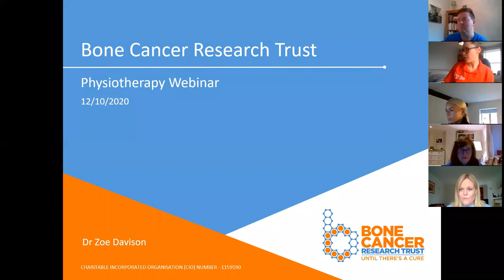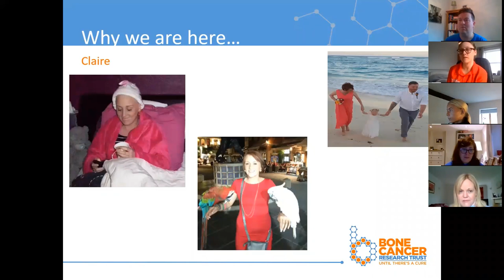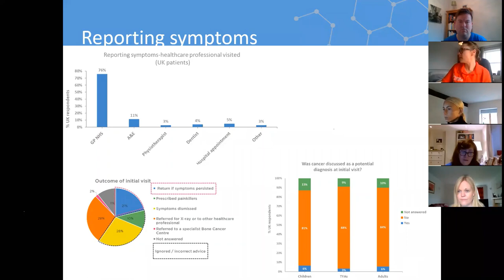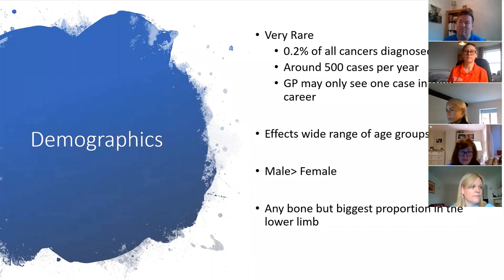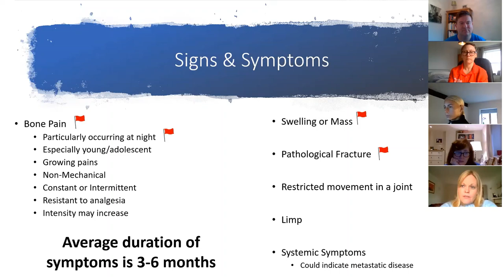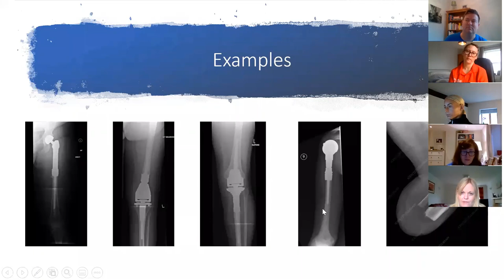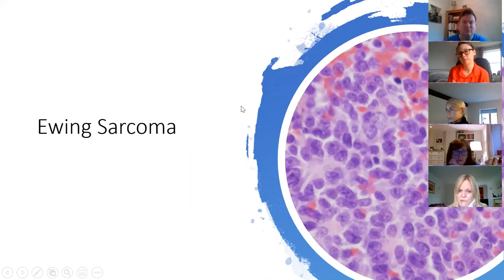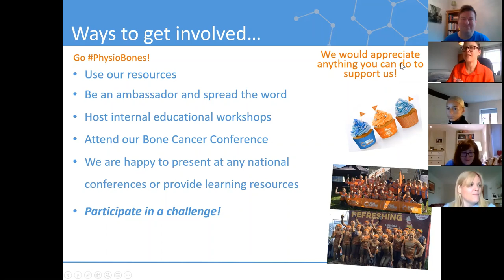Physiotherapists Webinar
76% of primary bone cancer cases in the UK are misdiagnosed. A quarter of all patients report symptoms to a physiotherapist. Bone Cancer Research Trust delivered this free webinar, along with Geraint Davies (Macmillan Specialist Practitioner Physiotherapist at the Robert Jones and Agnes Hunt Orthopaedic Hospital NHS Foundation Trust) where we provided attendees with knowledge on the presenting symptoms and referral pathways for primary bone cancers. By increasing awareness and understanding we can increase speed of diagnosis, improve outcomes and save more lives.